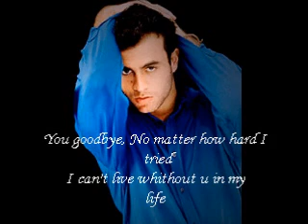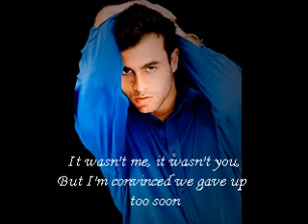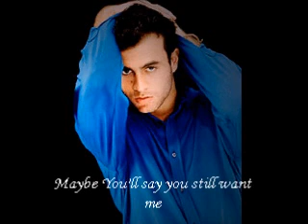Enrique Iglesias - Maybe (Lyrics)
I LoVe U Enrique..! The Best.!!